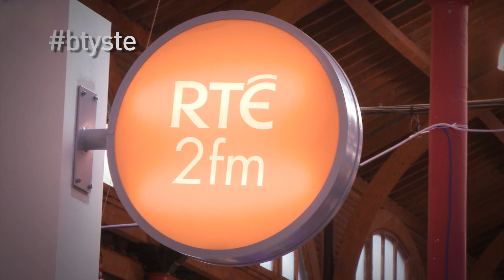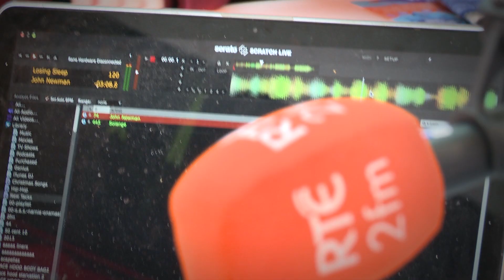Radio Stars at the BT Young Scientist & Technology Exhibition!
The presenters of RTÉ Radio explore the exhibits at the BT Young Scientist and Technology Exhibition 2014